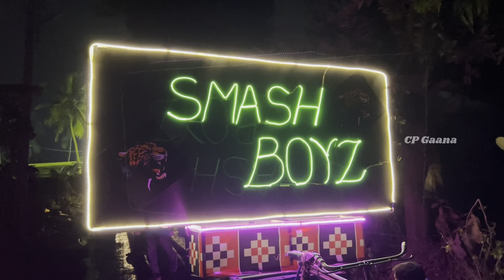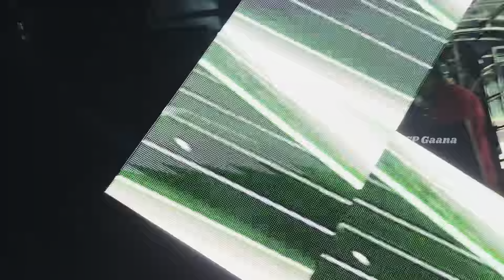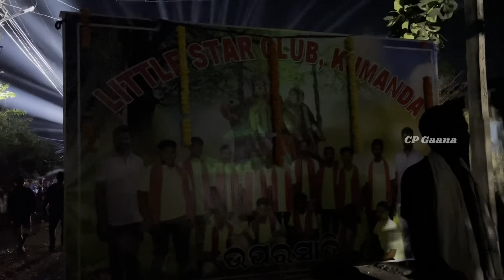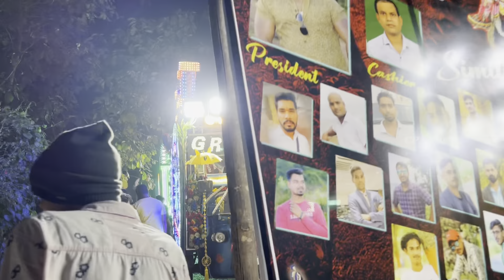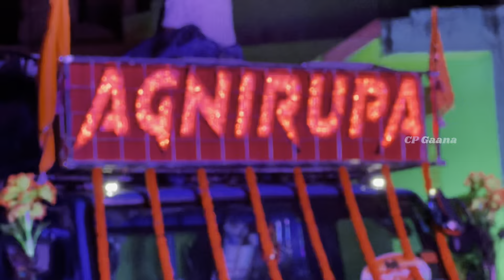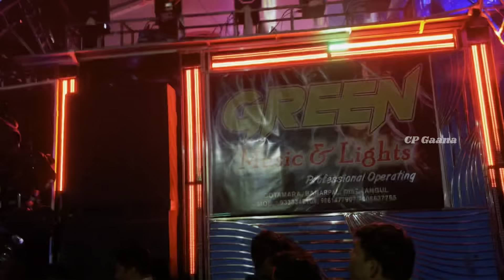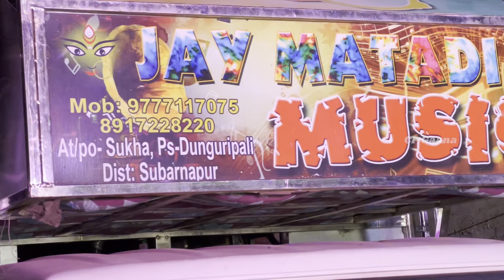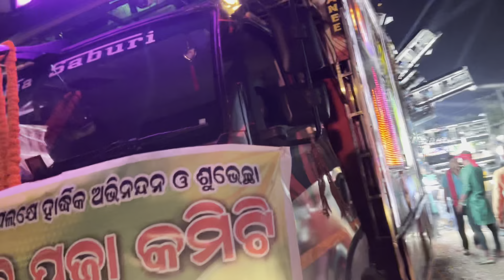ANGUL KUMUNDA VILLAGE KARTIKESWARA PUJA BHASANI !! MIND BLOWING PROGRAM CP Gaana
2018 & 2019 & 2020 & 2021 & 2022 &2023 All HD 4K Video

THANKS FOR WITCHING :-CP Gaana

WATCH NEW BEST DJ VIDEOS

🙏🙏 JAY JAGANNATH 🙏🙏